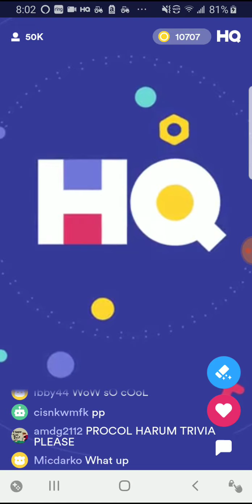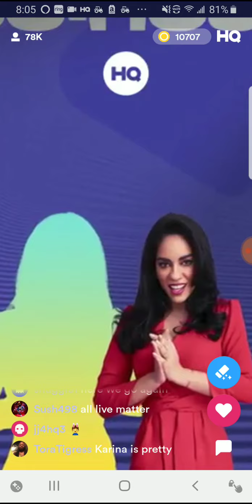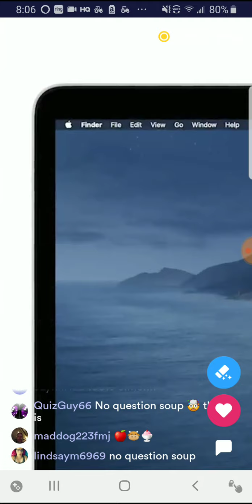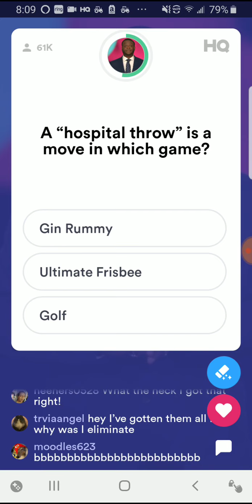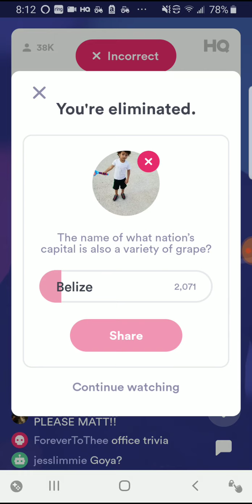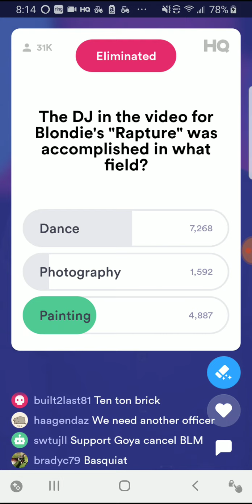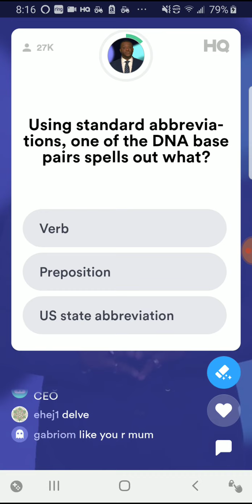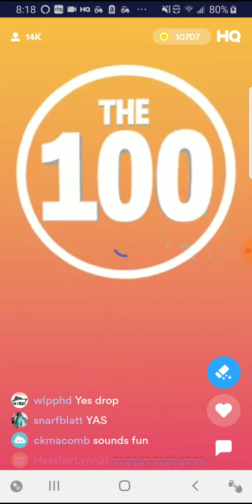HQ Trivia 7/10/20